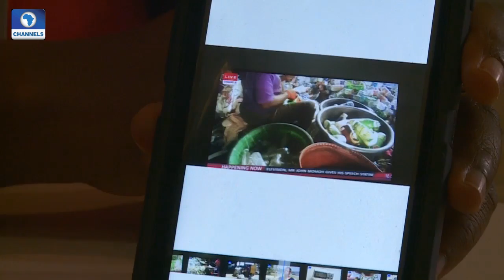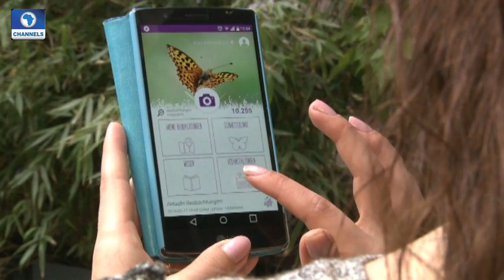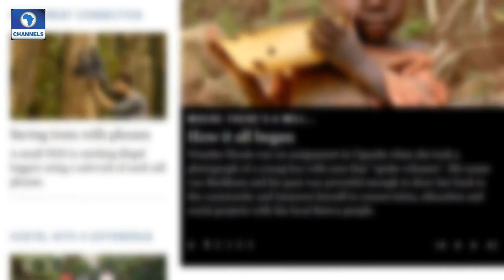Eco@Africa Ep.11: Waste Management, Recycling In Germany